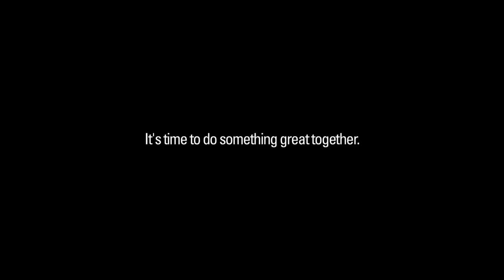Alberto Escudero Fiba in your hands